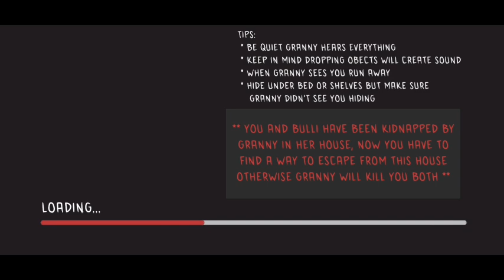Gulli Bulli Aur Granny horrot Gameplay